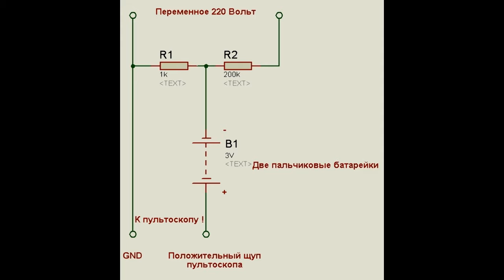Модернизация пультоскопа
Модернизация пультоскопа, Пультоскоп, Пультоскоп переменого тока, Пультоскоп измеряет пременный ток, осциллограф , осциллограф переменного тока
1-й способ - нажми на SolarCells или впиши в поиск youtube "Solar Cells"
2-й способ - нажми на делайвсёсам или впиши в поиск youtube "делай всё сам"

ПЛЕЙЛИСТ №3
22,23,24,25,26